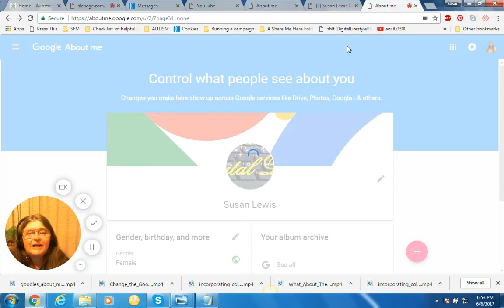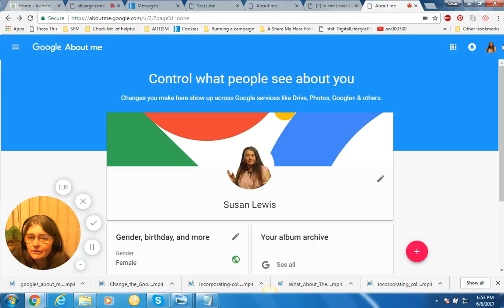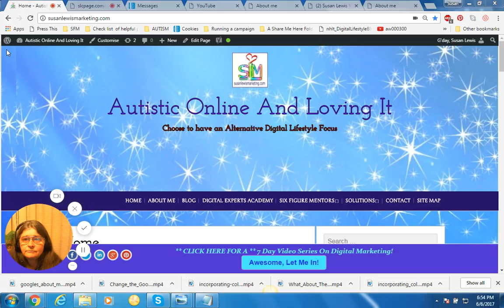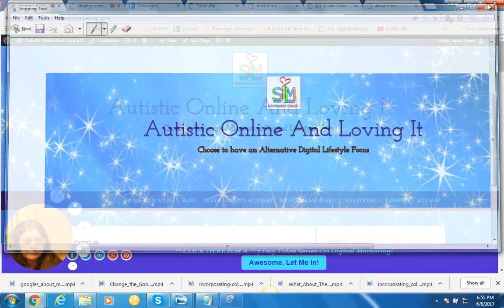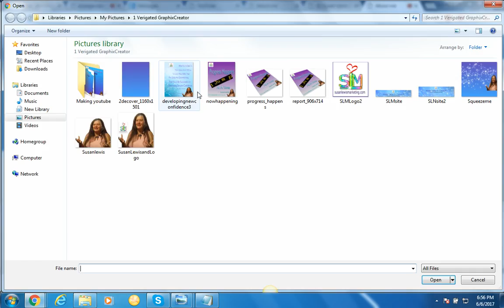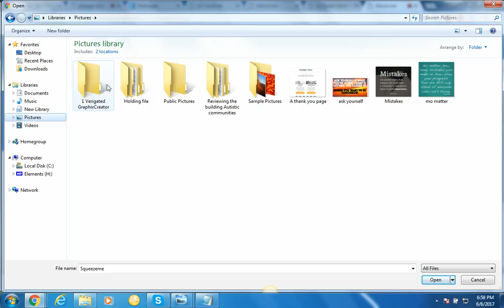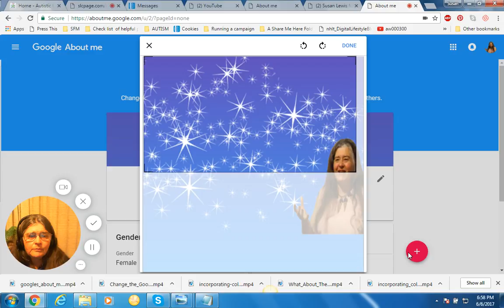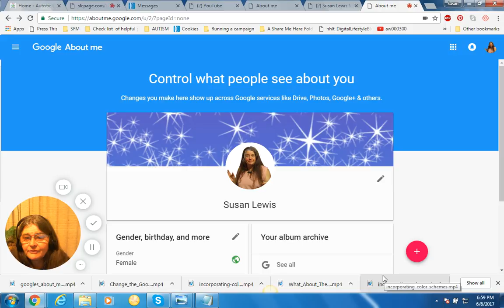Congruency is One Form Of Passive Advertising